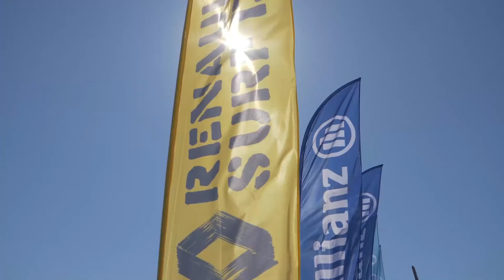Liga MEO Surf 2019 || Allianz Figueira Pro || Dia 1